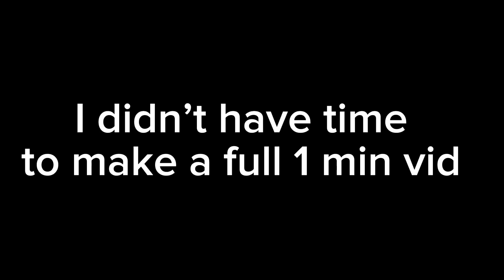Voice Chat..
🎮Game Played:
Umm:

I put this here, BUT nobody reads the description :/